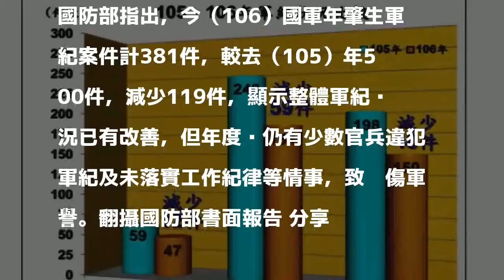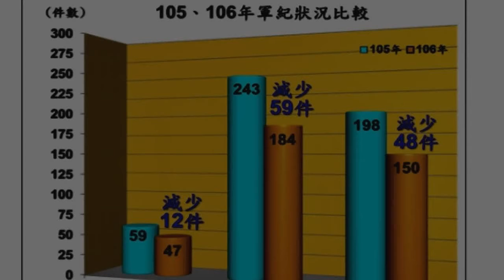國軍軍紀狀況 仍受累吸毒和酒駕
國防部說明國軍官兵今年違反軍紀案件的狀況，在統計500個案件裏，吸毒就占三百多件，其次則是酒駕的109件。而性騷擾案有36件，經審議成立22件。

發表評論評論如下。